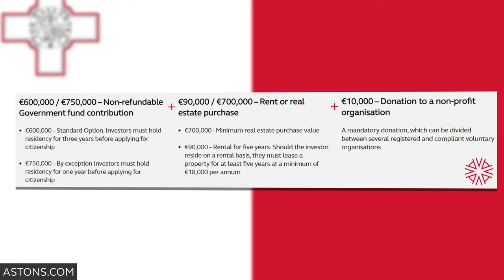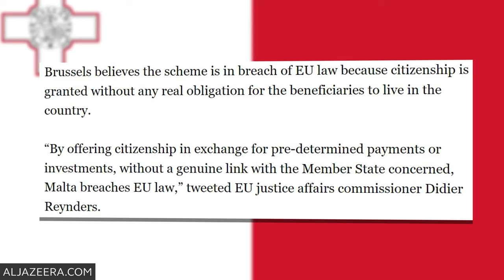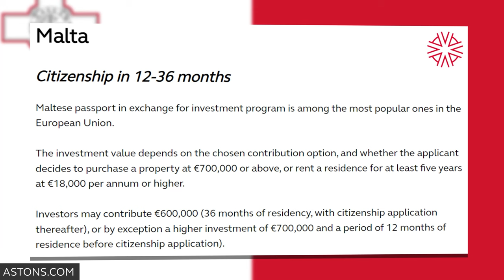Shocking Benefits of Malta Passport! How to Get The Best Citizenship in the World?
Denis Kravchenko, an immigration expert of the British law company, will discuss the shocking benefits of Malta Citizenship. If you are looking for a second citizenship or passport, be sure to watch this video until the end.